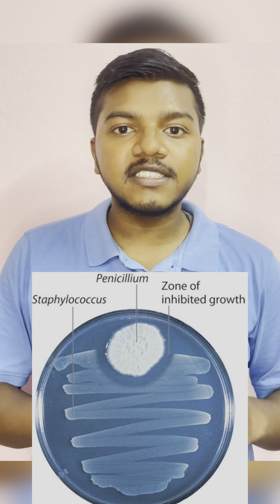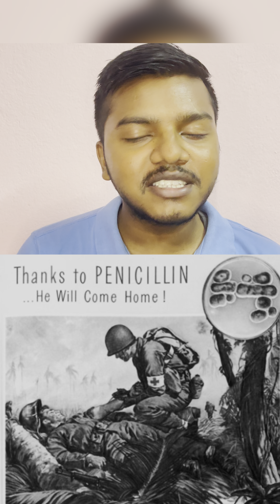World first antibiotic penicillin discovery